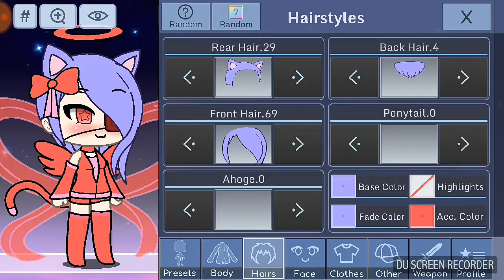New oc for Ari (sorry weirdo xD)